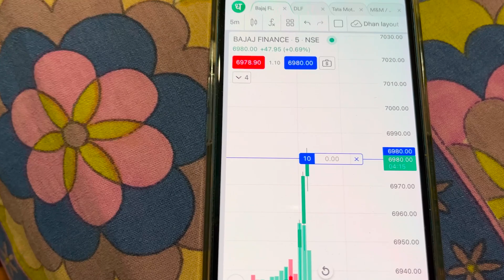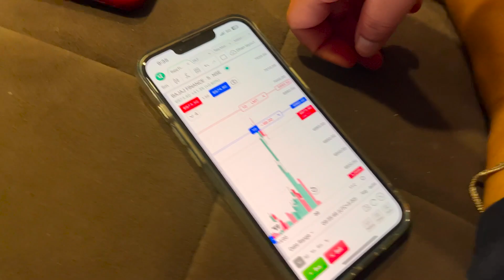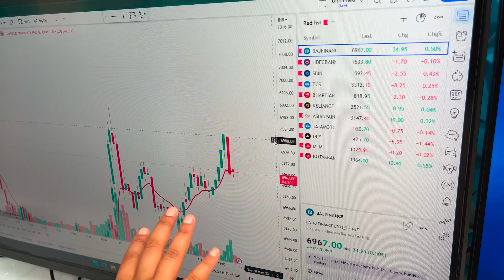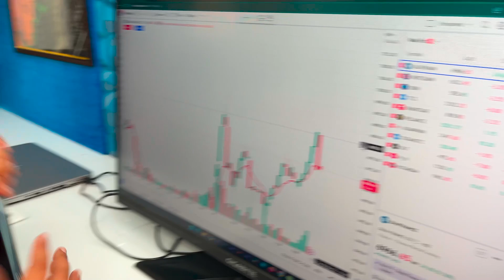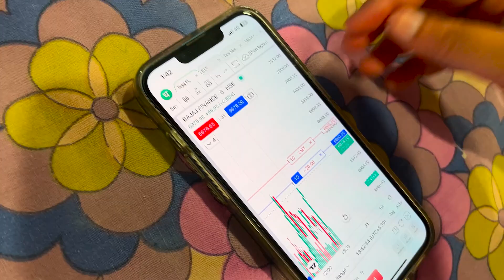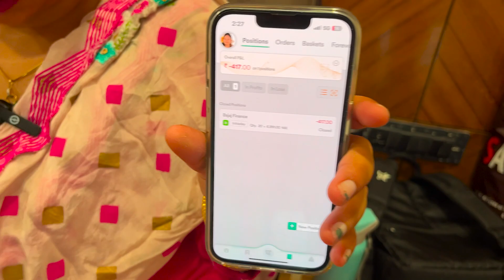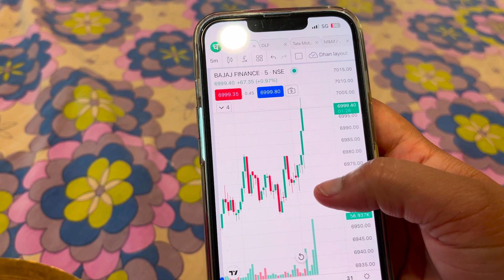Pain of a Beginner Trader | Beginner Trading Series | IFW Vlogs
Hello Everyone, My name is Deepak kumar. I am a full time trader, Trainer and an YouTube. I have recently started my Vlogging Journey.

Other than trading i have a Youtube channel by the name “INVEST FOR WEALTH”. Those who have interest in the stock market or want to start second income can visit this channel.

Here in this vlog I will be sharing my daily life, traveling VLOGS and much more.In my videos you will get to watch more of a trader’s life and how to maintain a work life balance efficiently. Other than this, entertainment with some worthy knowledge would be the essence of it.

This will give me more motivation to upload regular interesting content.